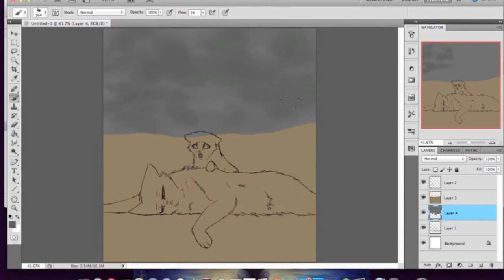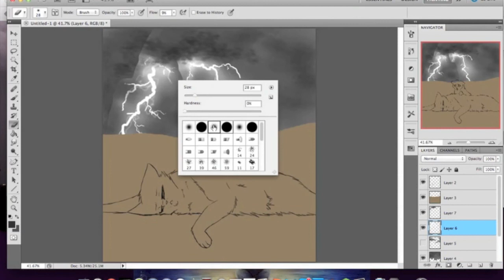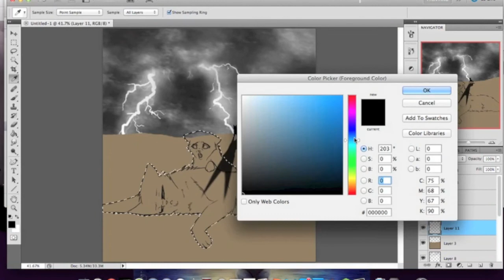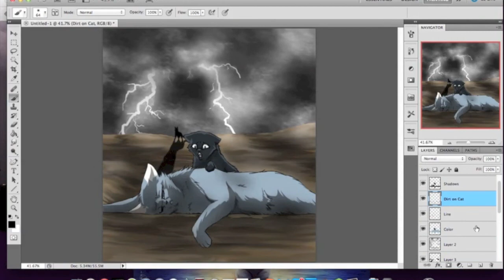Moonflower's Death - Speedpaint *OLD*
Sorry that i couldn't upload the whole thing.

I know that this is another rainy death scene, but i keep finding awesome sad songs...They remind me of sad warriors scenes.

Songs: What If This Storm Ends (not real name, but it will get you to the song) - Snow Patrol
Program: Photoshop Cs5
Used: Bamboo Wacom Tablet
Deviantart: Riverspirit456